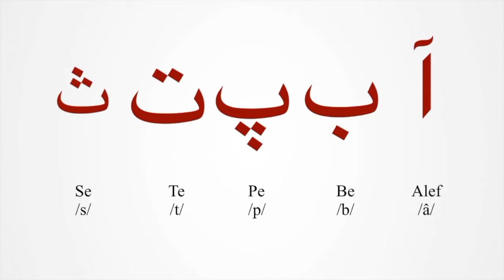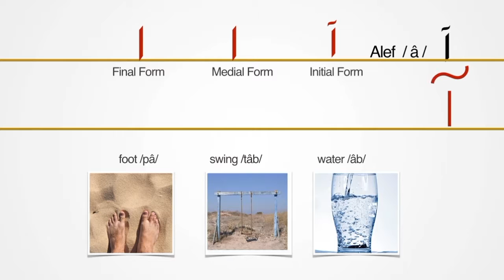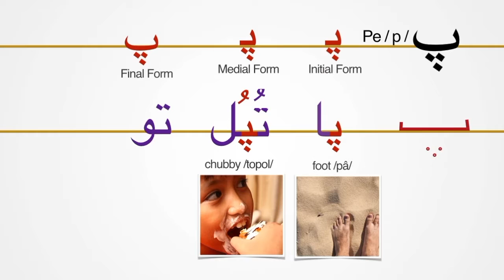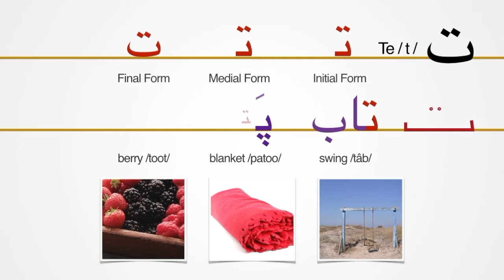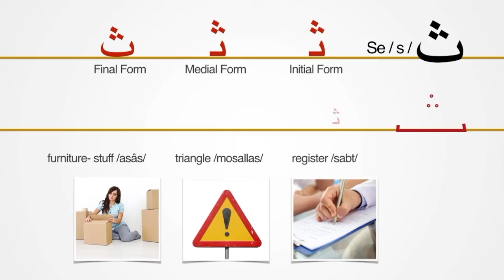4 Alphabet |Alef Se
Follow : Facebook.com/FarsiOrPersian

 Change your approach and attitude toward learning Persian by watching Farsi or Persian video lessons . Decide to learn Persian and start using the language from day one and live through the language to be more successful.